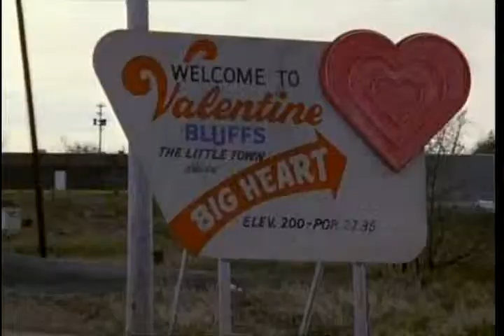NIGHTMARE IN CANADA (Clip)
I might post this rare 2004 doc in the future but for now here's a clip. If you're a CG member the entire thing will be available there soon.